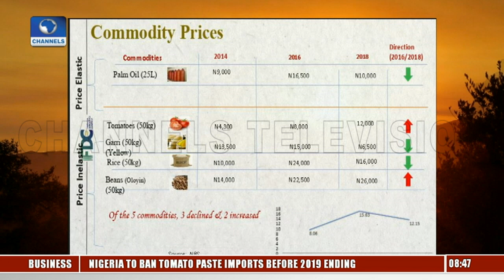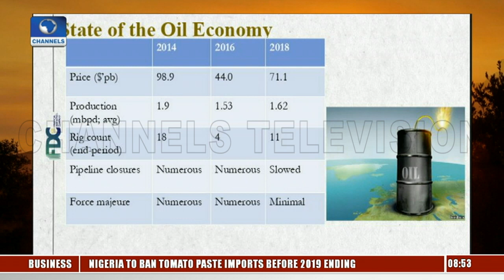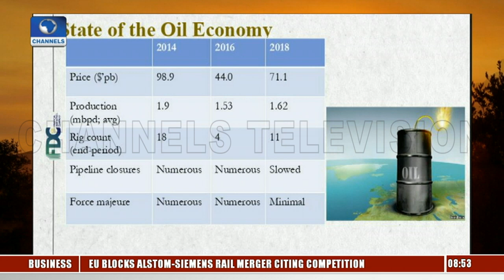Bismarck Rewane Links Positive Economic Performance To Credible Elections Pt.2 |Sunrise Daily